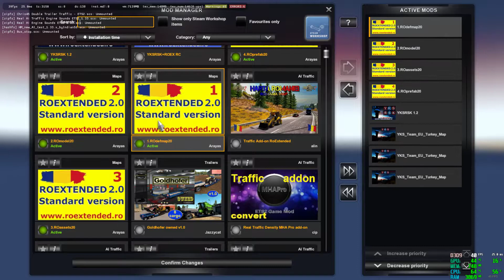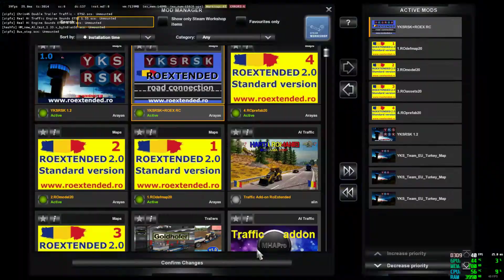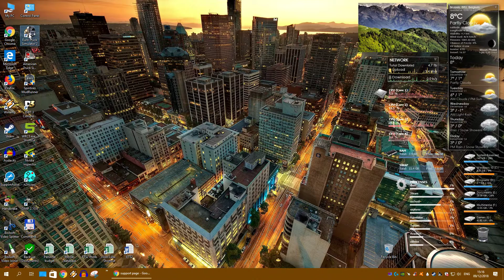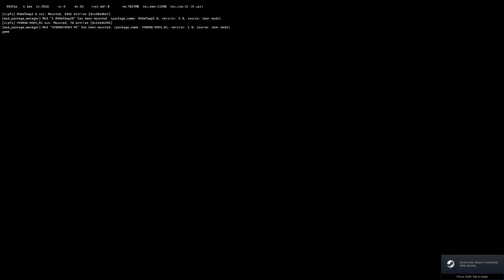ETS2 1.33 Easy fix RoExtended and YKS map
how to bring back 50.000 turkish palms in the combo ReExtended + YKS map. not recommended if ProMods or Poland rebuilding is used in the combo